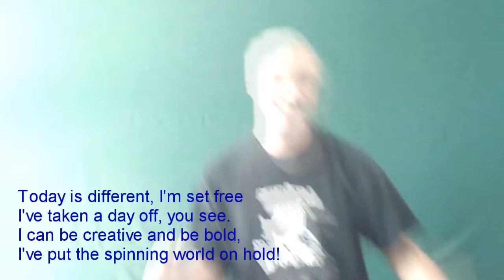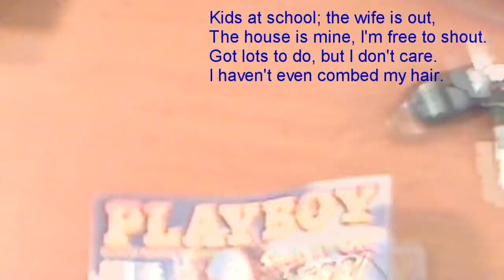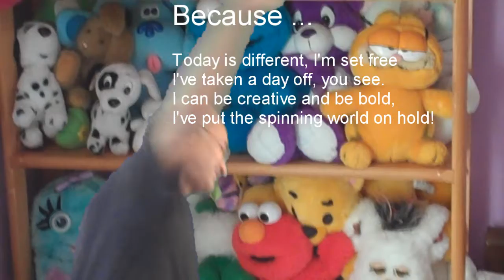Put The Spinning World on Hold - Ray's Vlog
Music Video - Put The Spinning World on Hold.

Warning - May be hazardous to your hearing.  :)